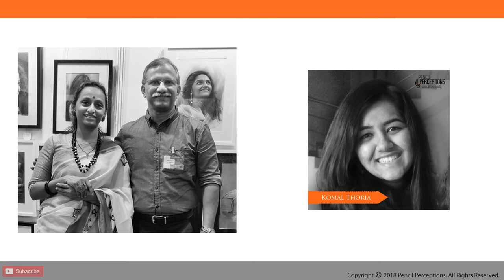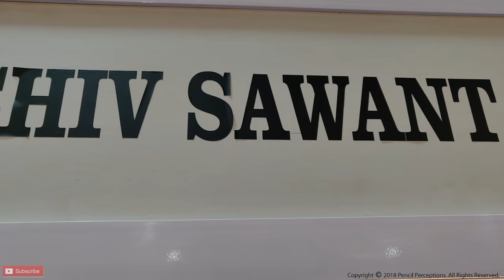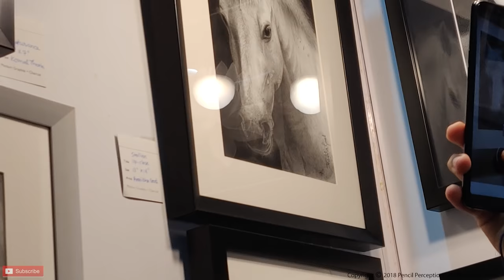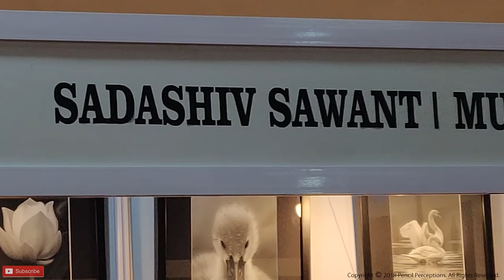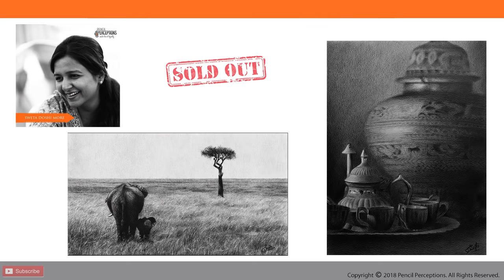Mumbai Art Exhibition 2019 | Pencil Portraits | Pencil Perceptions Academy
Not just exhibited but we created some memorable moments.
It was a pleasure to meet various artists reviewing the world with such detail and complimenting us.

Material List :
(You can buy from here too!)

PENCIL PERCEPTIONS ACADEMY